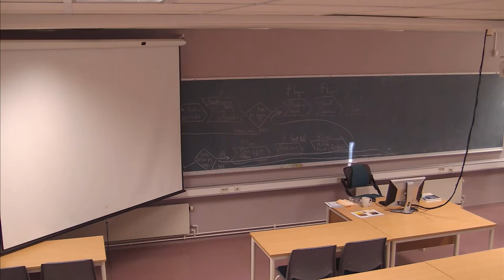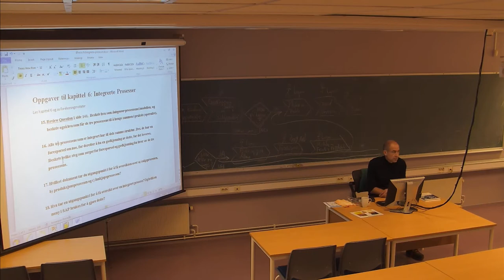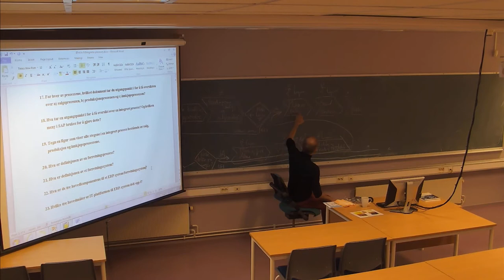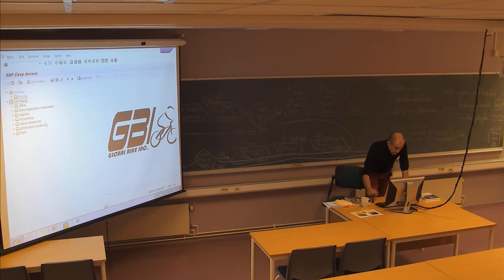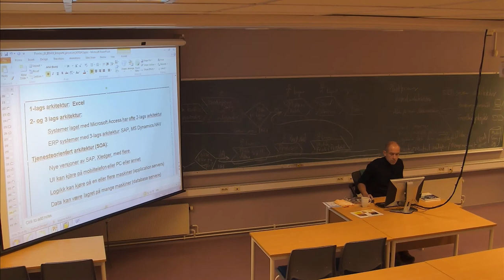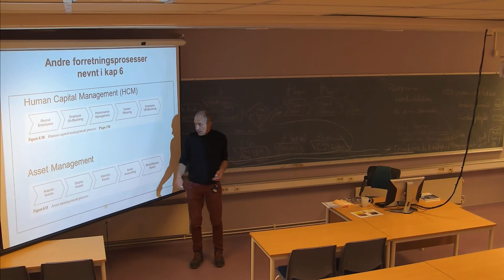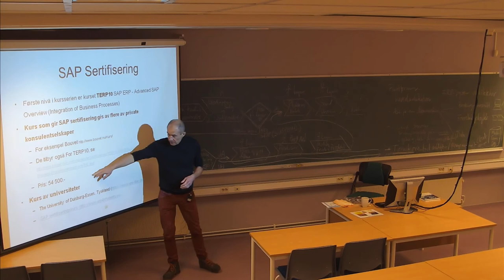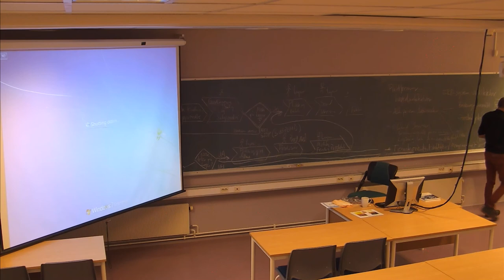01-F-27 Forelesning IBE430 (14. nov. 2014)